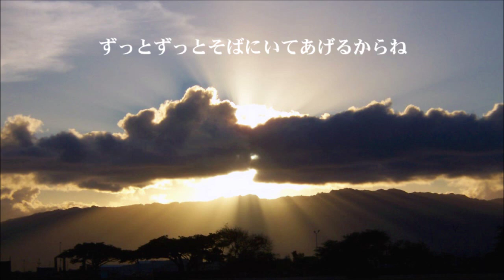【VOCALOID合唱団】神の背中3【オリジナル】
Photo : PD
Soprano : Lily, IA
Alto : Iroha, Mew
Tenor : VY2, KAITO
Bass : Gackpoid (Native, Power)